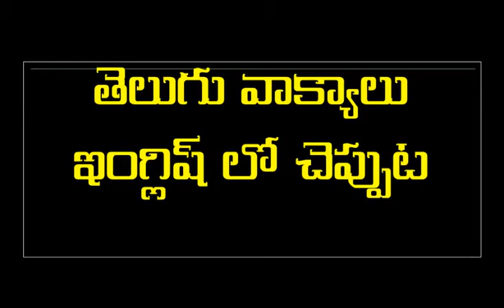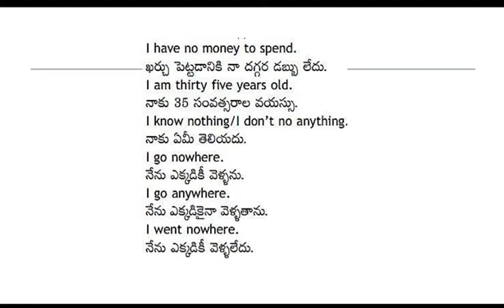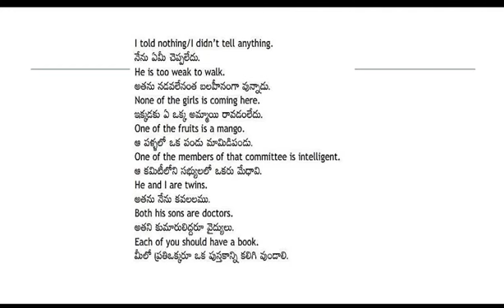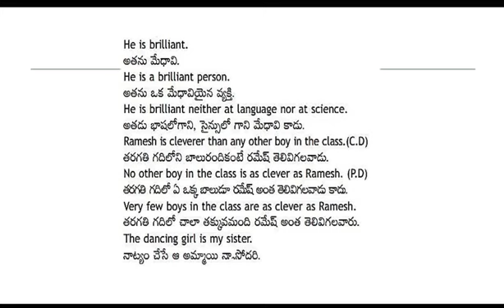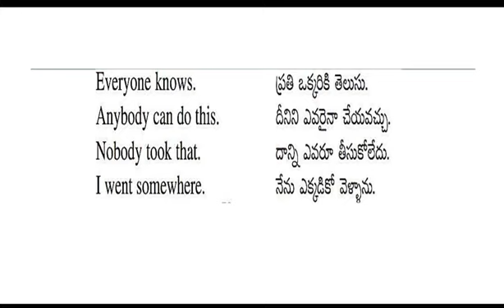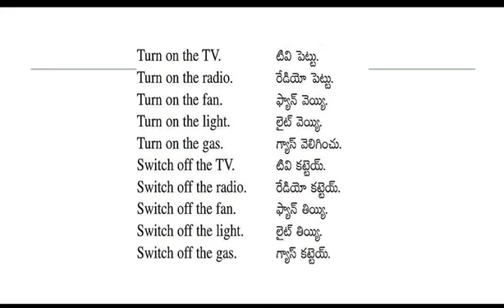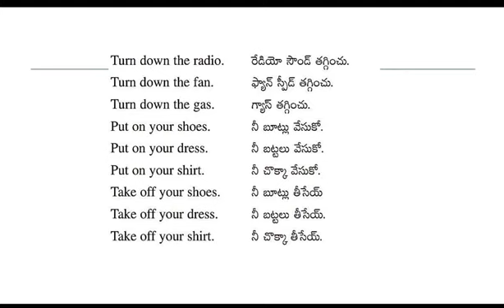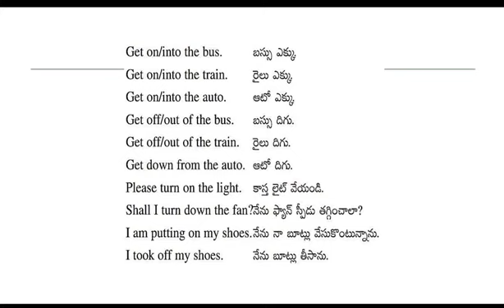daily use sentences in english|| spoken english through Telugu|| learn English through Telugu